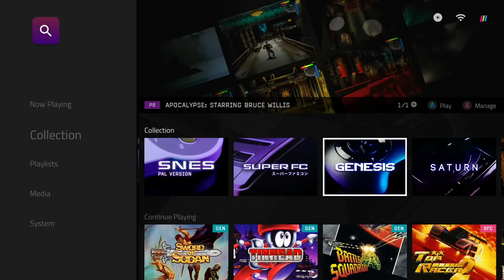So How Does It Play? - Polymega Update! - Electric Playground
Vic spent the weekend going crazy playing classic games on the Polymega and he has some thoughts!